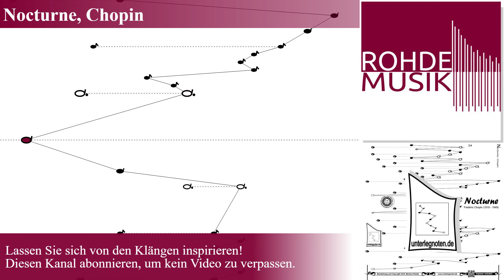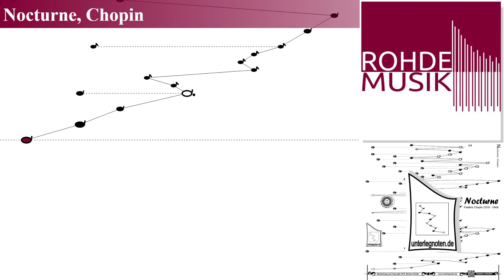Nocturne, Chopin | Hörbeispiel (Tutorial) Harmonieharfe, Veeh-Harfe, Zauberharfe | Rohdemusik.de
Hörbeispiel für das Unterlegnotenblatt: "Nocturne, Chopin" aus Kategorie(n): "Klassik" mit dem Schwierigkeitsgrad: mittel.